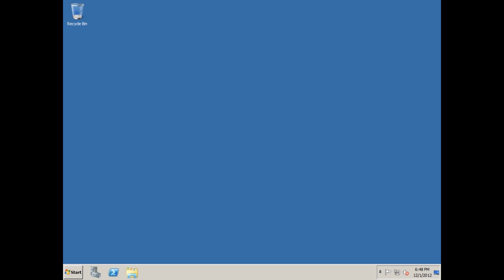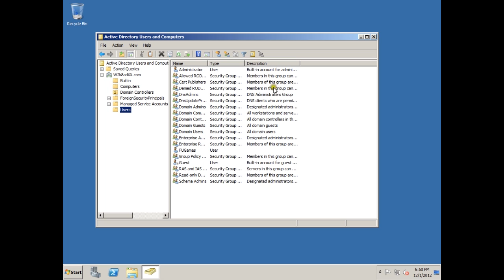Exploring Active Directory Container Objects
Exploring Active Directory Container Objects in Windows Server 2008